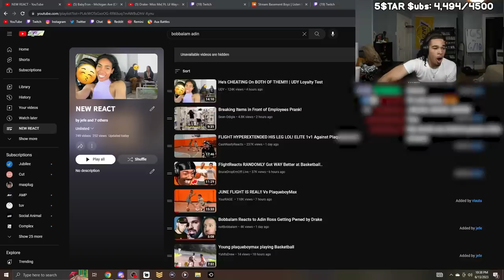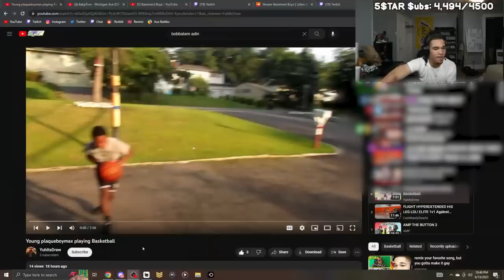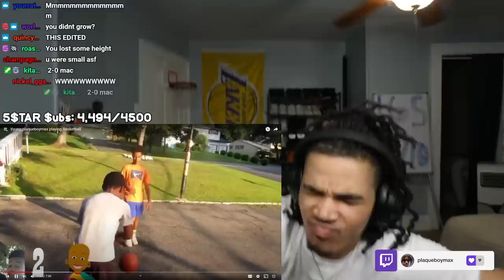plaqueboymax first youtube video leaked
In this video, plaqueboymax reacts to himself playing basketball as a kid!